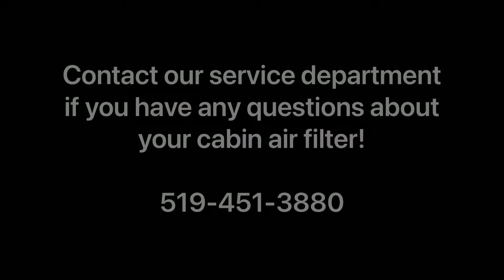Why You Should Change Your Toyota Cabin Air Filter At Least Once a Year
Our Toyota Technician John discussing the importance of changing your cabin air filter at least once a year.  The cabin air filter acts like the filter in your furnace. It needs to be replaced to ensure you are breathing in clean, fresh air.  Over time the cabin air filter collects dust, dirt, leaves and pet hair.
Have your cabin air filter checked when you come in for service and make sure you are swapping it out at least once a year, more depending how often you're driving.

North London Toyota
1515 Rob Panzer Drive
London ON N5X 0M7
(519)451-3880